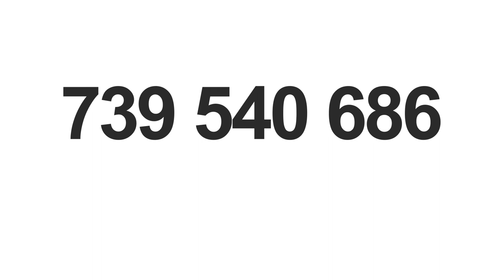Stavební firma Roman Marcinek s.r.o. reklamní spot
Reklamní spot vytvořený pro společnost Stavební firma Roman Marcinek s.r.o.
Klip vychází ze zvukové nahrávky, která byla vytvořena pro rádiovou kampaň.